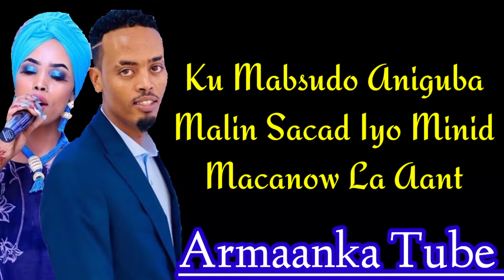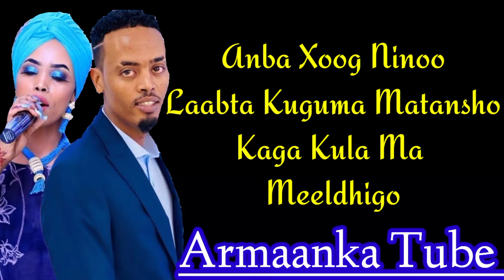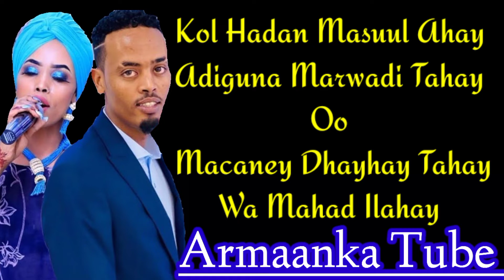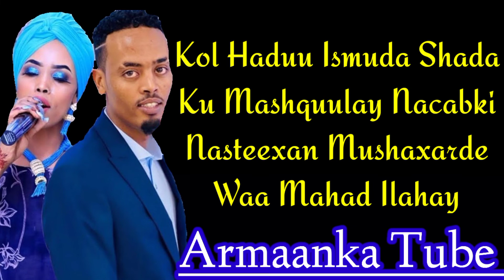QAMAR SUUGAANI FT DEEQASAN || Allla Alllla || 2021 Lyrics